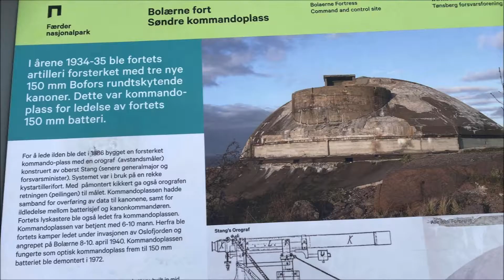Seiling Bolærne og Tønsberg 02 04 oktober 2020